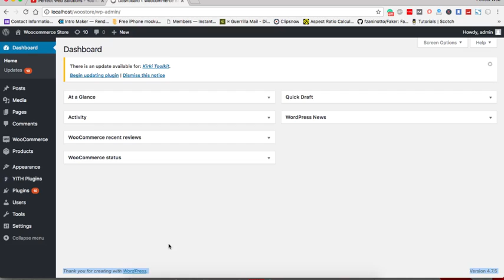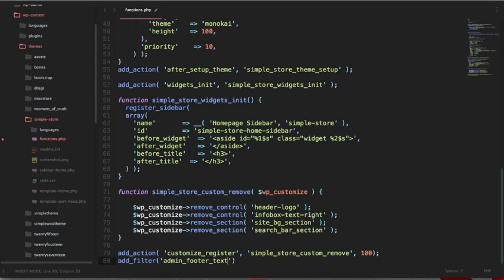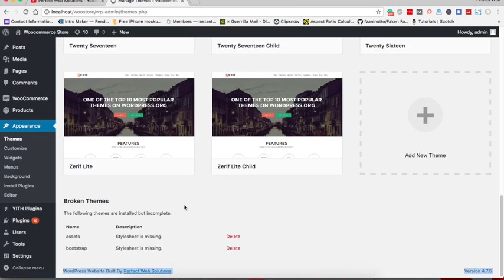WordPress Advanced Tutorial : Learn how to Edit Footer Text on WordPress Admin Dashboard 2017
Hello Friends,

Welcome to this WordPress Advanced Tutorial by Perfect Web Solutions, in this video tutorial, I'm going to share with you how to Customize Footer Text on WordPress Admin Dashboard, If You already know that, Your WordPress dashboard probably includes a bit of text at the footer, often stating a credit of some kind (usually WordPress itself). It’s something you may have become blind to, but this hack does offer you a good opportunity to customize or brand your site with a simple hack. Let’s check out the corresponding code: